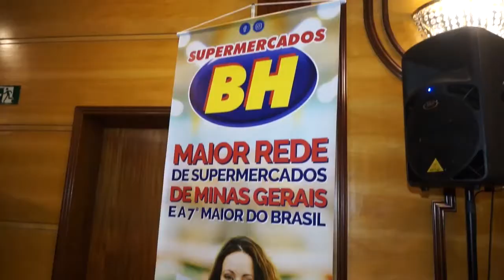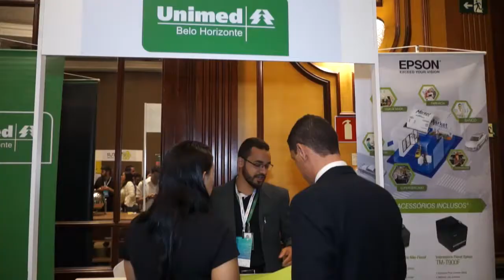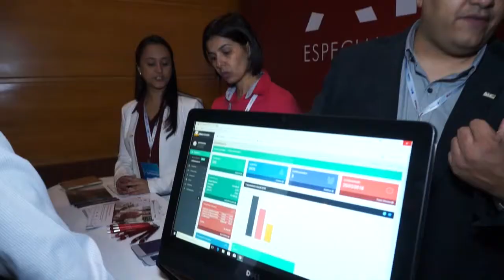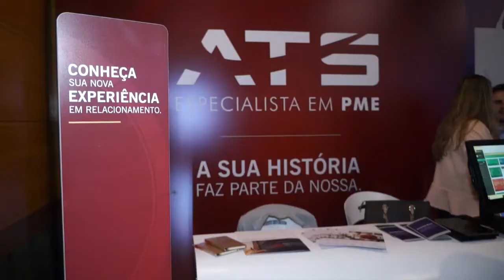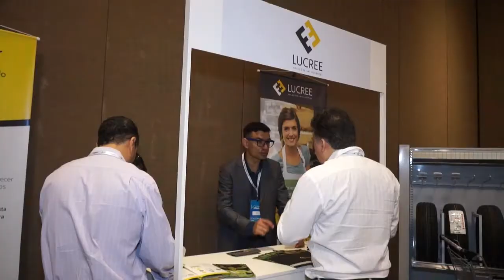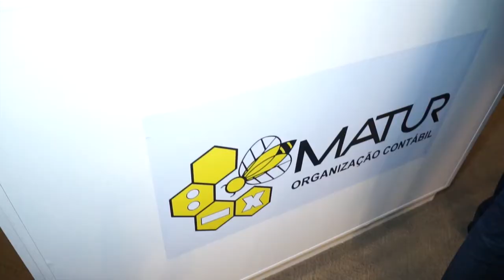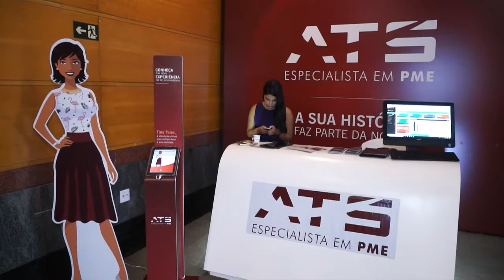II Congresso Infovarejo - Paulo Navarro